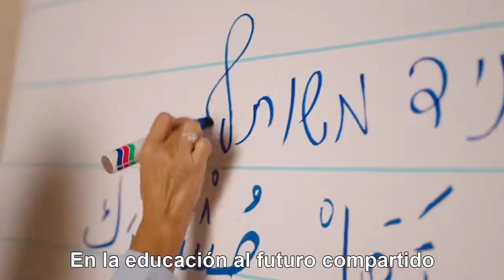Educando a la tolerancia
Educadores judíos y árabes en Israel se unen en una sola voz: educando a un futuro de tolerancia y hermandad.
Israel es un país diverso, donde coexisten personas de diferentes religiones, orígenes e ideologías. Juntos construimos cada día la realidad de este país y juntos ayudamos a construir un mundo mejor.
La educación es la clave para un futuro de cooperación, tolerancia y hermandad.